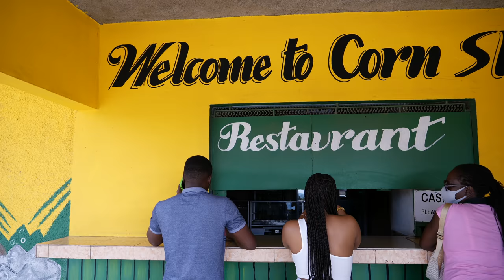Best Ever Food Review Show Jamaica [The Shoot Behind the Shoot]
EPISODE: The Shoot Behind the Shoot BEFRS Jamaica
I had an amazing time with Sonny and the entire Best Ever Food Review Show crew the team was absolutely fantastic and we had a great time traveling Jamaica learning or foods and culture.

📍LOCATION
1. National Héros Circle, Kingston
2. Corn Shop, Bull Bay, St. Thomas
3. 2a Allen Rd. Port Antonio, Portland
4. Boston Jerk Center, Boston Bay Portland